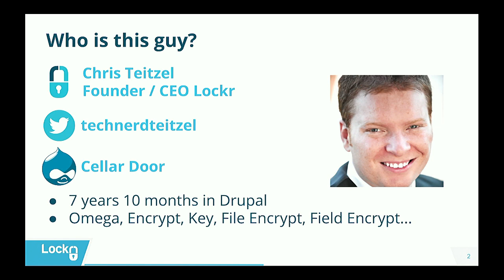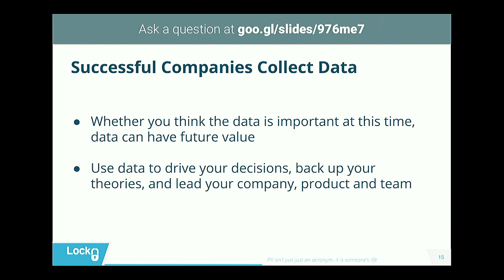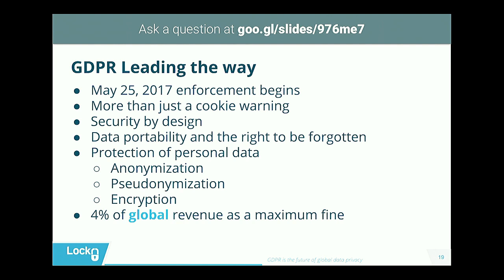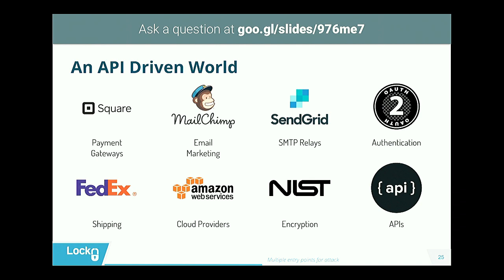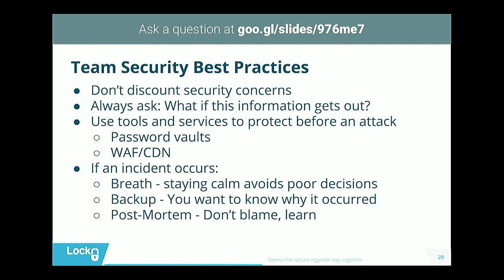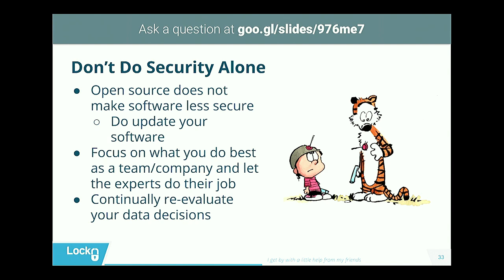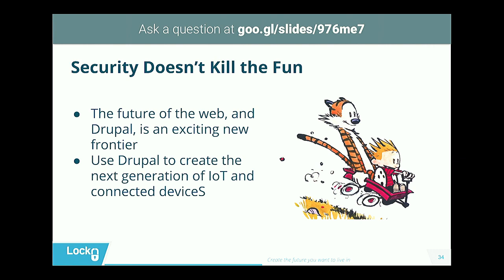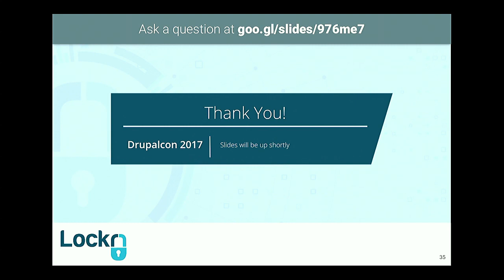DrupalCon Vienna 2017: The Future of Internet Security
The year is 2030 and between your house, your car, and all your gadgets are connected to the web. Wait. That’s today. If all we do is connected to the web today, what does that look like 20 years from now? With the rate of integration increasing at a blazing rate, what does this mean to our personal and online security? How will we be able to leverage machine learning into this and at what point does machine learning become too powerful? These are all questions we’ll have to face over the upcoming decade.

In this session we’ll look at the current threat landscape of the web and Drupal and how it is set to change over the coming decade. With more and more sites becoming integration hubs to data and devices, the threat footprint is increasing rapidly. If we are implementing Drupal at the center of our platforms, it places an even larger target on it as an access point to more services and data.

Additionally, as the security threat increases, how do the smaller businesses and agencies keep up? Where do they find the time and budget to stay secure?

Headless Drupal and integrated systems

How IoT is turning into IoHT (Internet of Hackable things) and how do we keep it from turning on us

How agencies can protect their clients with increased security

Evolving compliance requirements